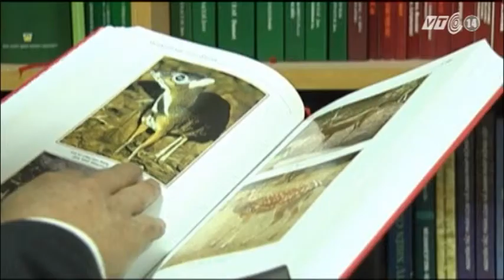VTC14_Khi nhà khoa học phải... nói dối_10.12.2012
Bên cạnh những thành tựu đã đạt được, thì ngành khoa học công nghệ ở nước ta vẫn còn tồn tại nhiều bất cập về cơ chế tài chính, sự tham gia của doanh nghiệp hay thu hút nhân lực... Thời gian qua, những bất cập đó đã khiến không ít nhà khoa học buộc phải làm 1 việc được coi là cấm kỵ với họ. Đó là nói dối. Câu chuyện sau đây của PGS.TS Lê Xuân Cảnh, Viện trưởng Viện Sinh thái và tài nguyên sinh vật (Viện Khoa học và công nghệ Việt Nam ) phần nào phản ánh những bất cập trên.